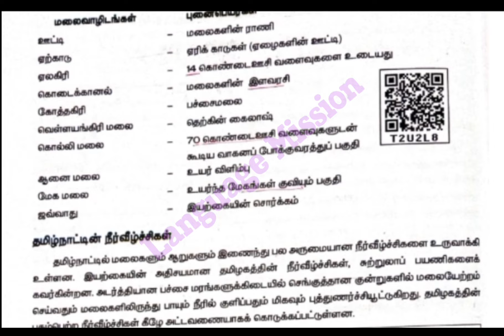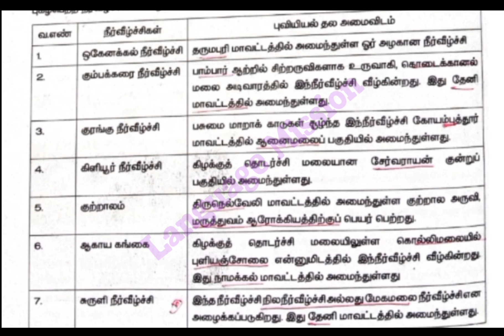TRB Exam preparation//gk questions//7thbook//இந்த ஒரு பக்கத்தில் 2mark